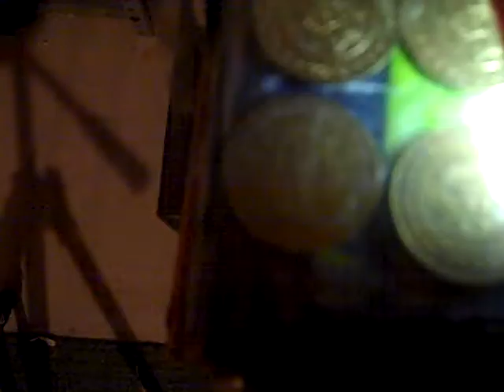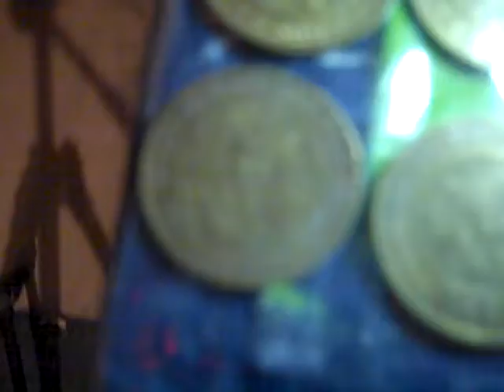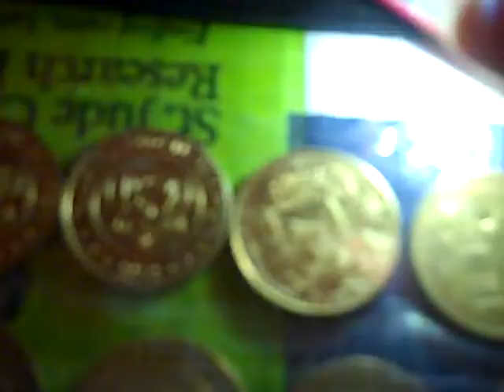big things with cec 1